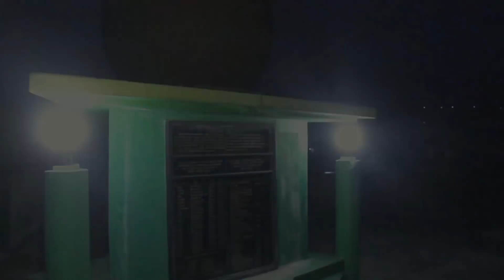Chapetiko aama चाप्पेतिको आमा को हो त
kaman